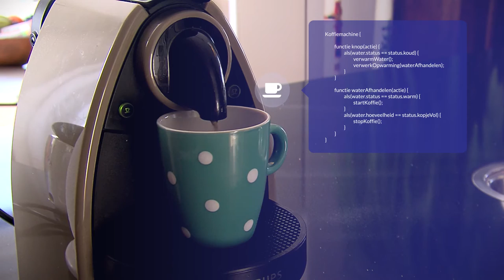Workshop computational thinking: introductie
Deze video is onderdeel van een workshop over computational thinking van Kennisnet. Deze workshop is bedoeld voor leraren uit het primair en voortgezet onderwijs. Door het volgen van deze workshop krijg je als leraar handvatten om met het thema 'programmeren' aan de slag te gaan. Ook kunnen de voorbeelden in lessen met leerlingen worden gebruikt.
Na het zien van deze video weet je meer over het gebruik van programmeren in het dagelijks leven.